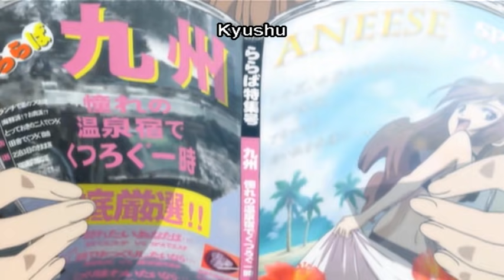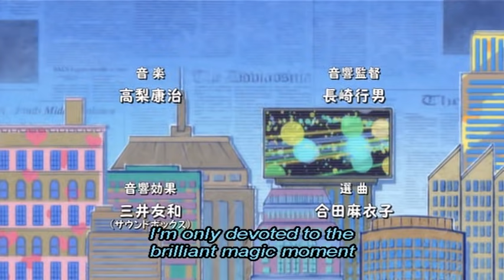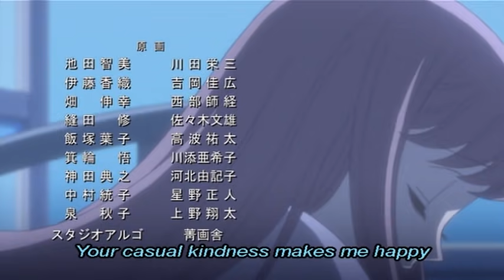ItaKiss - EP25 Hello Again | English Sub | Full Episode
ItaKiss - Episode 25 Hello Again
Kotoko, Naoki and their daughter Kotomi go to Naoki's grandparents home. On the train, Naoki has a flashback to when he and Kotoko visited there after their marriage. Kotoko arrives there feeling excited about spending time with Naoki alone.

About ItaKiss:
In the romantic comedy story, a high school girl named Kotoko finally tells a fellow senior named Naoki that she has loved him from afar since she saw him on their first day of high school. However, Naoki, a haughty "super-ikemen" (handsome male) with smarts and sports talent, rejects her offhand. Fate intervenes when a mild earthquake ruins Kotoko's family house. While the house gets rebuilt, Kotoko and her dad stay at the home of her dad's childhood friend...whose son is Naoki.